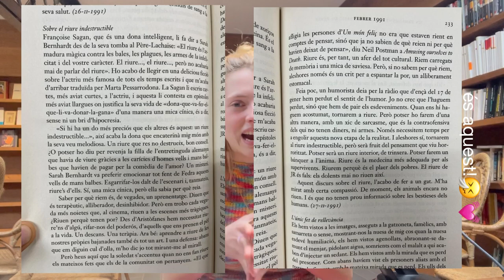Juliana Canet especial primavera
En el vídeo d'avui, la Juliana ens proposa dues obres de Montserrat Roig per acompanyar la primavera.